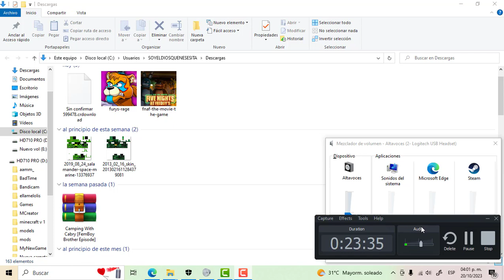fnaf the movie the game QUE RICO 4 final